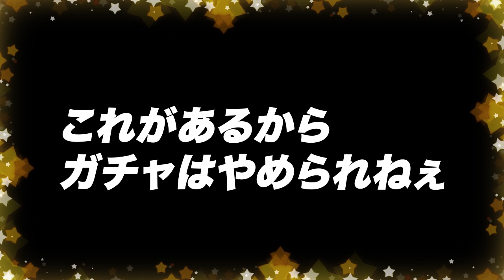こんなゆるゆるテンションでまさかの引き…！？幻画師フェスとヒロアカコラボでちゃんとボックス強化に成功！【無課金パズドラ】【しばいぬ丸#243】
DOVA-SYNDROME
効果音ラボ
YouTuberのための素材屋さん
videoAC

〈使用楽曲〉
瞬間センチメンタル
アイノソラ
ミッションスタート
星屑サラウンド

星屑サラウンド